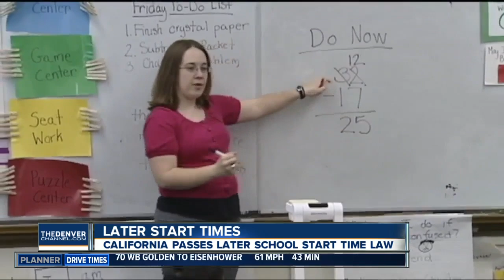Calif. is first state to mandate school start times, some Colo. school districts already made change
Sleep researchers agree teenagers need at least eight to 10 hours of sleep per night. But in many school districts, high schools start earlier in the day than any other grade.